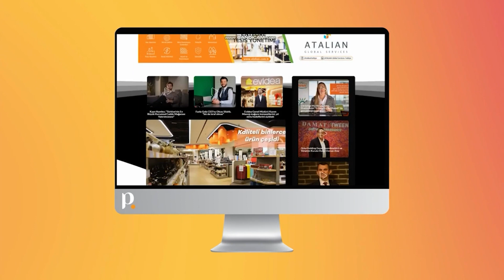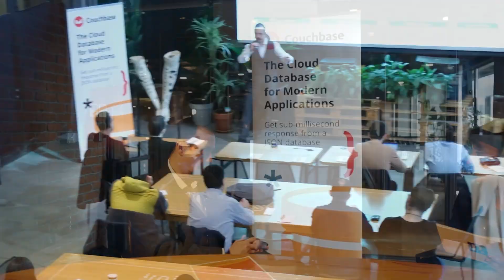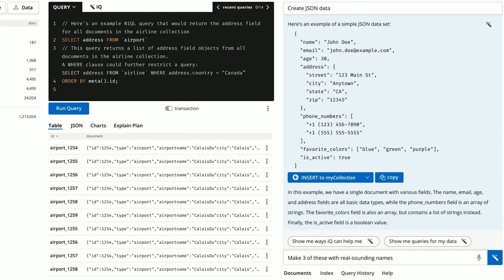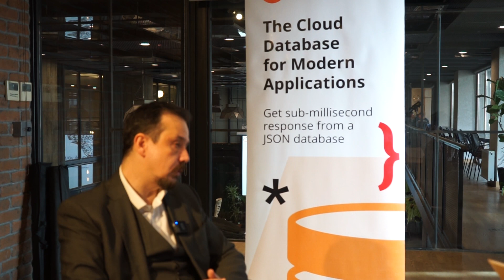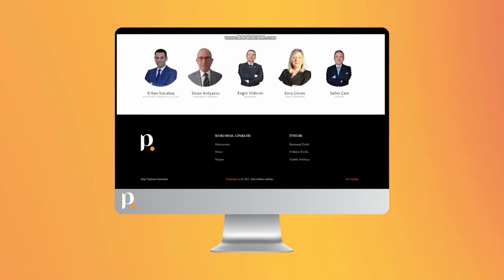Couchbase - Kurumsal Müşteri Yöneticisi / Özgür Mermerci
Couchbase, Kurumsal Müşteri Yöneticisi - Özgür Mermerci, ürün ve  hizmetlerini aktararak, yeni dönem plan ve hedeflerini açıkladı.